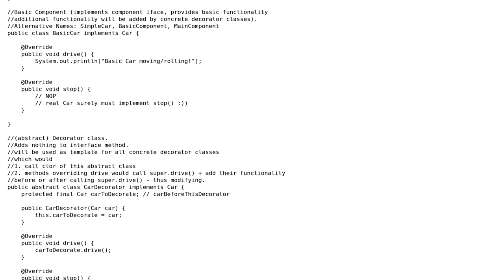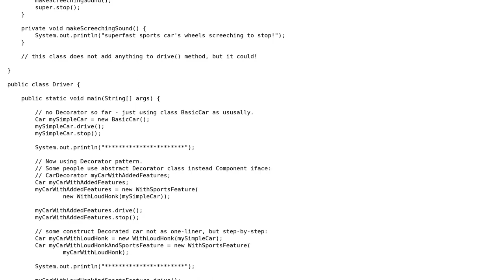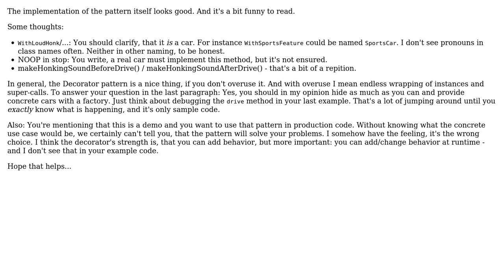Code Review: Decorator pattern implementation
With thanks & praise to God, and with thanks to the many people who have made this project possible! You are responsible for your own actions.